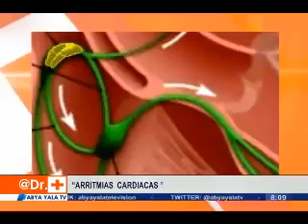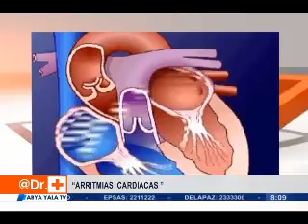Abya Yala - Temas: Arritmias Cardiacas - Desnutrición y Obecidad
Nos viistan:
- Dr. Cardiólogo José Farfan quien nos habla acerca de las Arritmias Cardiacas.
- Dra. Nutricionista Ninoska Nuñez quie nos comenta acerca de la Desnutrición y la Obesidad.